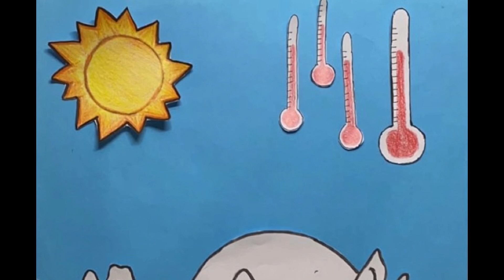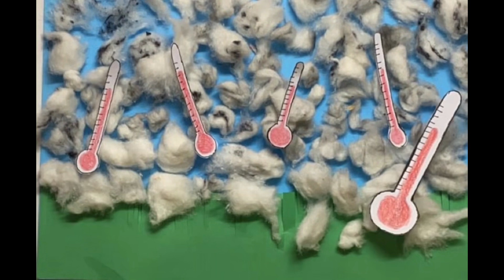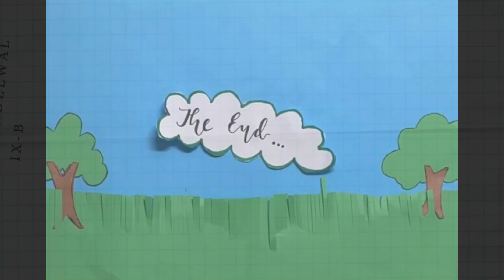Thought-provoking presentation by Yashvi Khandelwal 9B of DPS Jaipur.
Plant for the Planet.
Run towards saving the environment before we have to run towards survival battle.

World Environmemt Day.
5 June 2021.